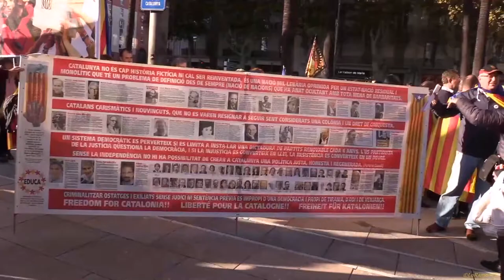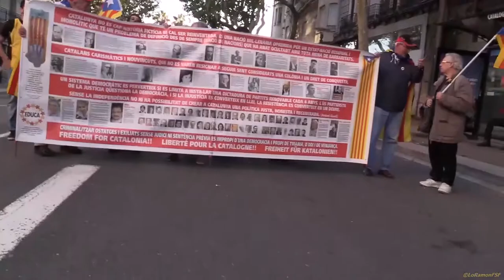Mani de la Diada a Perpinyà. Sem Catalunya Nord, fem Països Catalans.10 11 2018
Ara més que mai, fem germanor i acompanyem els catalans de la Catalunya Nord, tots plegats, a celebrar la seva Diada. Avui és el gran dia!
Els països catalans van ser trencats i hem de fer nostre aquesta jornada i tornarem a estar units, per celebrar la Diada a Perpinyà . Sem Catalunya Nord, fem Països Catalans.
Reivindicant els PaisosCatalans SemCatalunyaNord FemPaïsosCatalans. Dissabte va ser un dia important. I vam ser a Perpinyà.

 Vaig trobar a faltar alguns suports.
És depriment.
Si m'equivoco corregiu-me. Però on eren els principals partits?
Molt lleig @QuimTorraiPla .